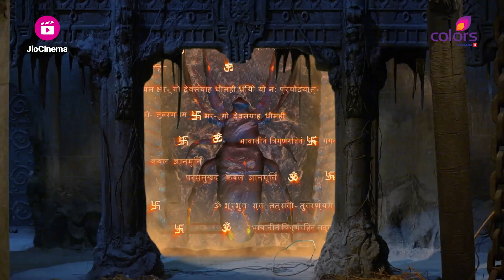Vish Ya Amrit Sitaara | विष या अमृत सितारा | Episode 8 - Hls | विष-कन्याओं ने खोला Secret दरवाज़ा!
As Viraj And Netra Are Set To Tie The Knot, Both The Families Are In A Celebratory Mood. But, Little Do They Know That The Vishkanyas Have Opened The Secret Door Which Confined Them From The Outside World. What Happens Next?

🌟 Welcome to the captivating world of 'Vish Ya Amrit: Sitaara'! 🌙

Get ready to embark on a spellbinding journey through mystery, magic, and the eternal struggle between good and evil. 🧚‍♀️✨

👁️‍🗨️ Join us as we unveil the enthralling tale of Sitara, a girl born to a Vishkanya twenty-two years ago. Her father's unwavering determination led to a fierce battle against malevolent forces, ensuring her safety and keeping darkness at bay. 💪🔒

🌍 But as destiny weaves its intricate threads, Sitara finds herself back at the very place where her extraordinary journey began. Will she embrace her legacy and the powers that come with it, or will she be swayed by the forces of darkness? The choice between good and evil rests in her hands. 🌓⚖️

🔮 Get ready for a rollercoaster of emotions, as love, betrayal, and secrets collide in this tale of mystique and intrigue. Let yourself be enchanted by the stunning visuals, powerful performances, and a storyline that will keep you at the edge of your seat. 🎭🔥

Don't miss out on the mesmerizing episodes of 'Vish Ya Amrit: Sitaara' as we delve into a world where every decision has consequences, and every twist takes us deeper into the abyss of choice. 🌌✍️